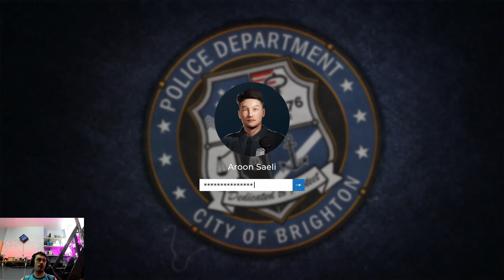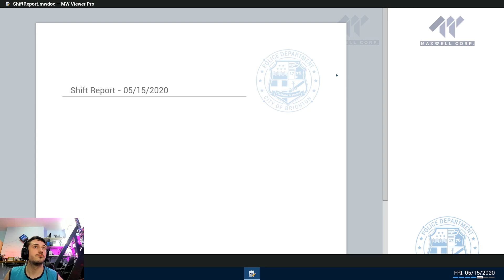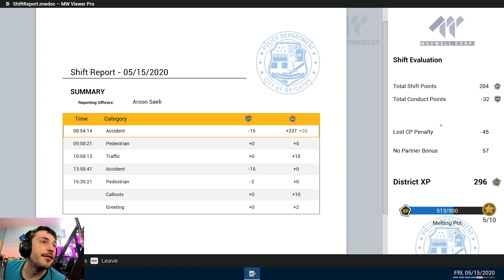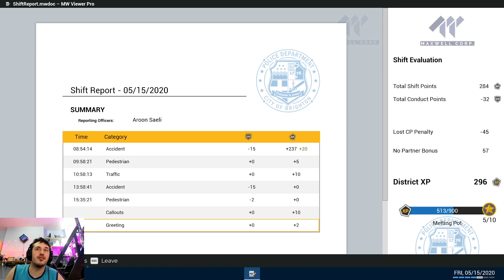Chasing Down Those Criminals